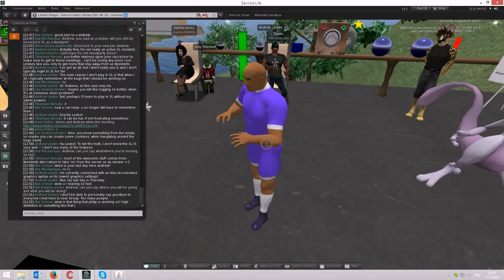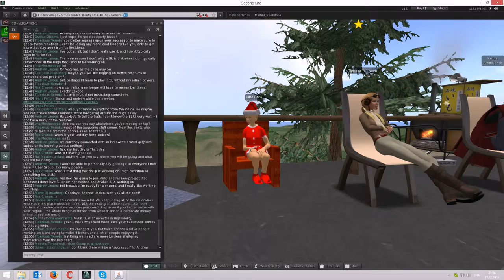Andrew Linden claims he will leave Second Life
Denby, Dec. 17th 2013.

Andrew Linden at his User Group Meeting claims he will leave Second Life, and join former Philip Linden (Philip Rosedale) - the founder of Second Life - and some others at Philip's new project 'High Fidelity' (highfidelity.io).

He said he was sitting at Baker Linden's 3-monitor workplace next to Simon Linden, using a very low-end Intel laptop running on lowest graphics settings, then.
This recording shows his probably last minutes in Second Life.

He told us, he will have to dig out his old alt-account, which can be recognized by it's creation-date, which is even before Second Life was made public, and that he never used Second Life much himself, except - of course - in the means of bug-fixing and developing new features.
He also told us, that it was very important for him to finish the "Interesting Project" before he left, which improves the way that the Second Life viewer loads the scenery.